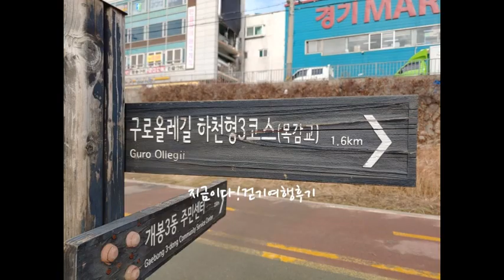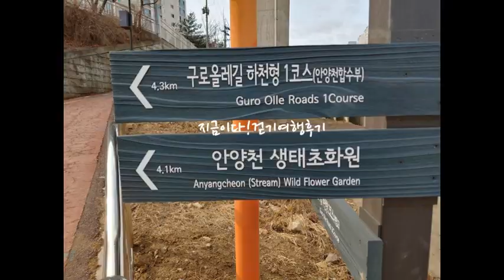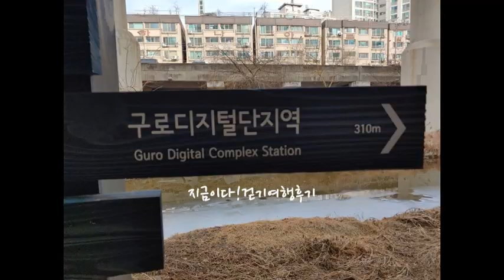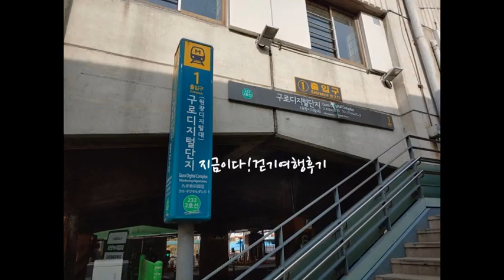구로올레길 하천형(개명교-목감천-안양천목감천합류부-안양천-광명햇살광장-뱀쇠다리-안양천생태초화원-안양천도림천합류부-도림천-구로1교)지금이다걷기여행후기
일자 : 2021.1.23(토)     거리 : 10.5km   걸은시간 : 02:43